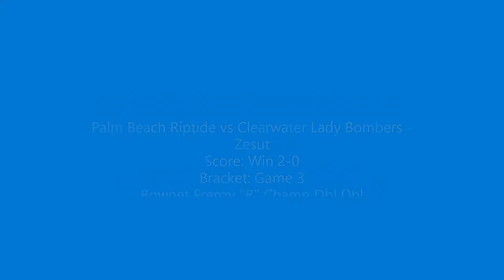Palm Beach Riptide vs Clearwater Lady Bombers - Zesut 04/24/2021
Palm Beach Riptide vs Clearwater Lady Bombers - Zesut
Score: Win 2-0
Bracket: Game 3
Bownet Frenzy "B" Champ Dbl Dbl
Soldiers Creek Park, Altamonte Springs, FL
04/24/2021